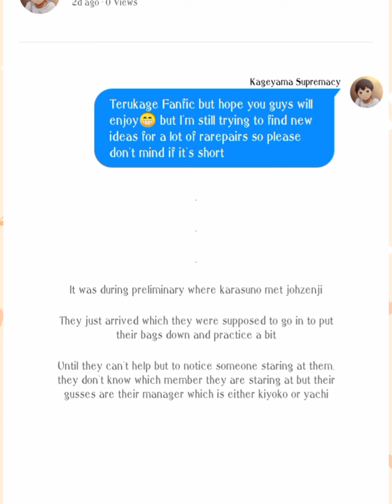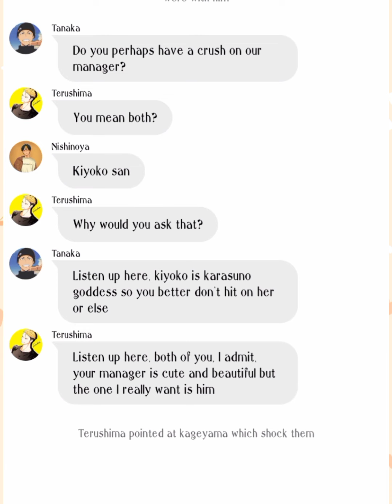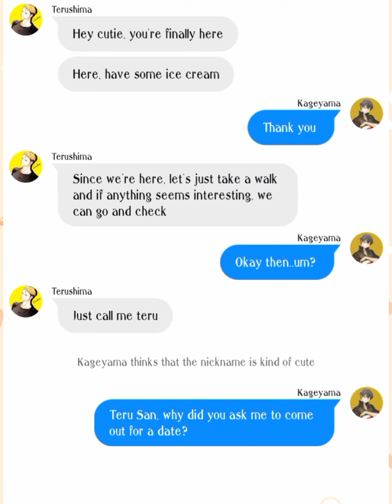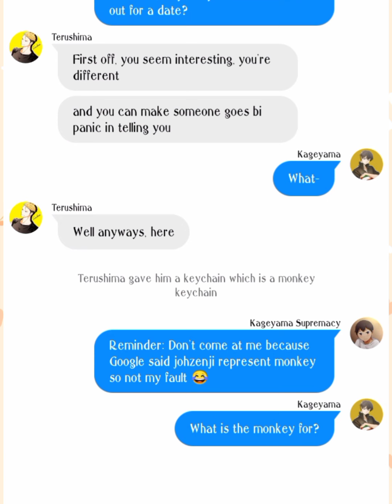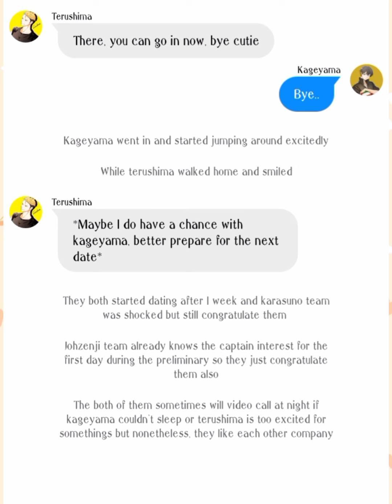Number •||• Terukage One-Shot Fanfic